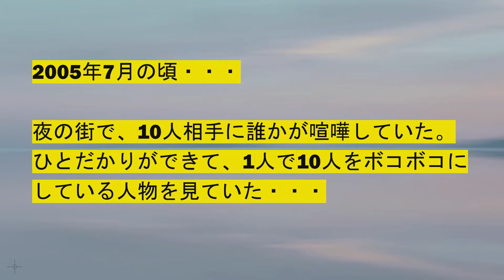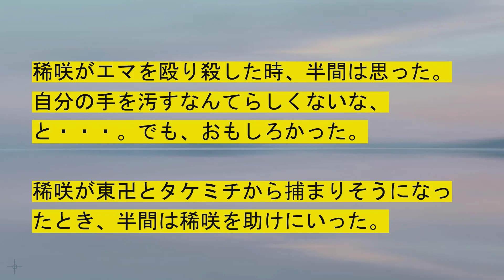2分で。東京リベンジャーズ205話